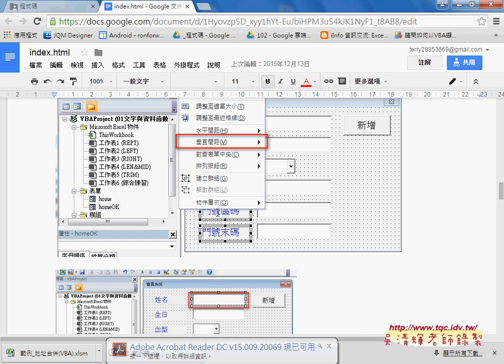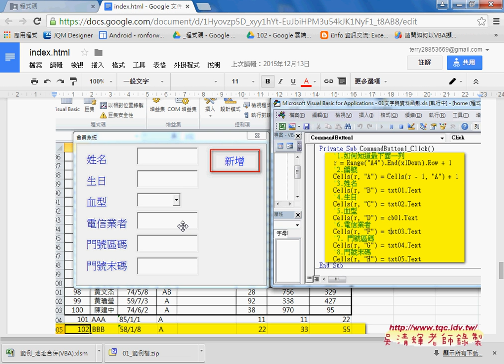01 重點回顧與作業說明EXCEL VBA大數據自動化3